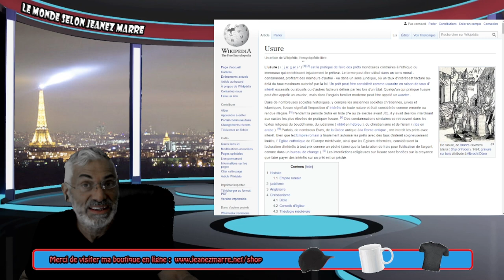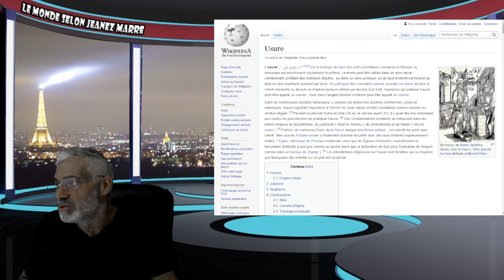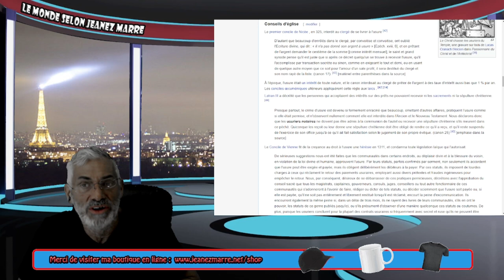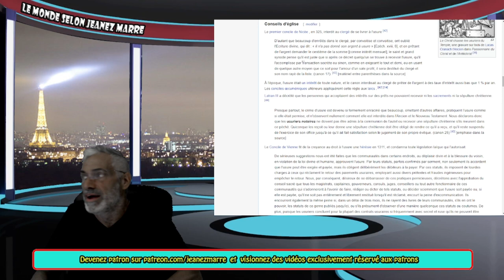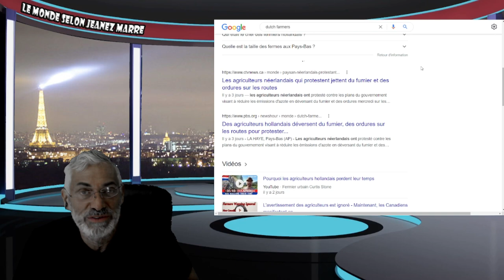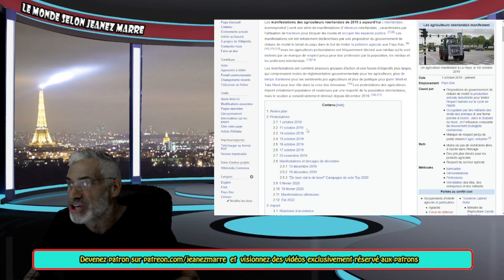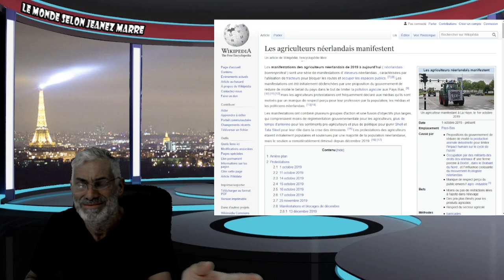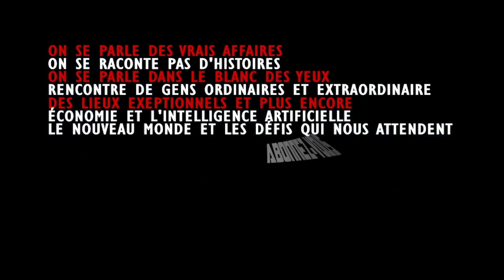LE COMBAT DES AGRICULTEURS HOLLANDAIS EST LE DÉBUT DE L'EFFONDREMENT DU SYTÈME;PRÉPAREZ-VOUS AU PIRE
LIEN;